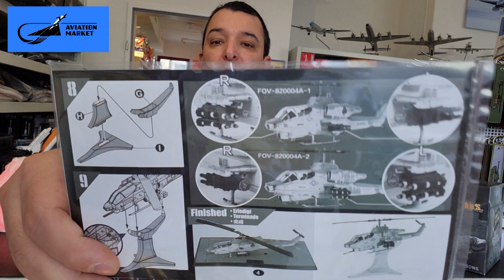Die sehr detaillierte AH-1W Cobra von Forces of Valor im Massstab 1:48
00:00 Vorstellung / Einleitung
01:11 Der Hersteller: Forces of Valor
04:16 Vorteile von 1:72 zu 1:48 Massstäben
07:09 Das Modell: Die AH-1W Cobra
09:15 Hubschrauber im Luftkampf
10:23 Zurück zum Modell...
13:11 Kampfhubschrauber Entwicklung & Design
18:00 Die Verpackung
21:39 Vorsicht mit den Schrauben!
23:11 Die Nutzer und die Einsatzmöglichkeiten
26:00 Schlusswort